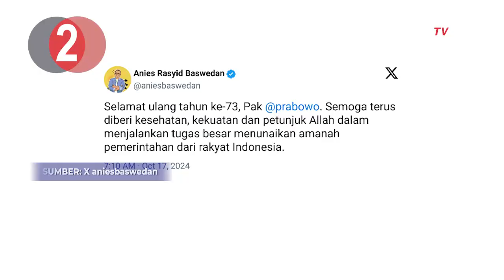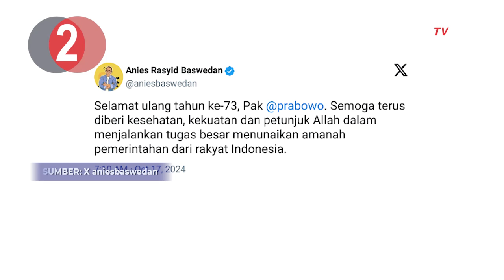Para Ketum Parpol Temui Prabowo hingga Wapres Maruf Amin Pamitan ke Jajaran Staf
JAKARTA, KOMPAS.TV - Berikut tiga berita terpopuler yang terjadi pada hari ini, Kamis (17/10/2024).

Berita pertama, Sejumlah Ketua Umum Partai Politik menemui Menteri Pertahanan yang juga Presiden Terpilih Prabowo Subianto di Kantor Kementerian Pertahanan.

Berita kedua, Presiden Terpilih Prabowo Subianto berulang tahun ke-73. Sejumlah tokoh dalam negeri mengucapkan selamat kepada Prabowo.

Berita ketiga, Wakil Presiden Maruf Amin menyampaikan pidato perpisahan dengan jajaran staf secretariat wakil presiden. Maruf Amin meminta agar silaturahmi dengannya tetap terjalin dan jangan sampai terputus.